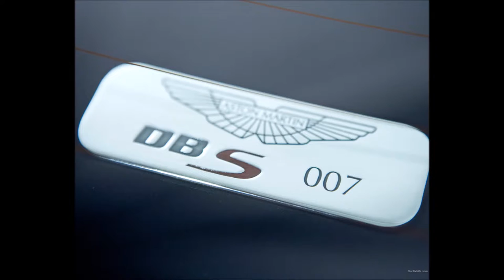ASTON MARTIN COLLECTIBLE CARS PART # 6